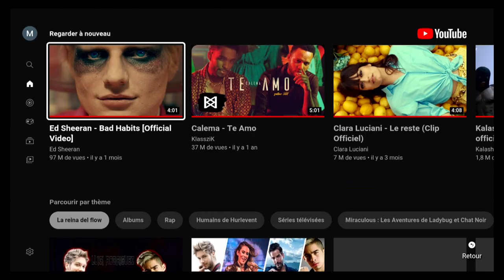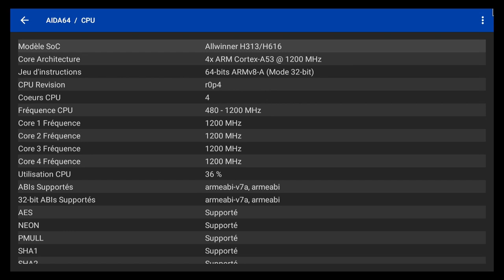Unboxing x96 s400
X96 S400:
- Cortex A53
- Mali G31
- 4k 60fps
- Android 10
- 2GB/16GB